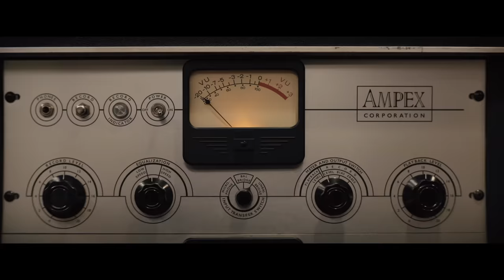RESPECT – Official Teaser Trailer (Universal Pictures) HD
DIRECTED BY: Liesl Tommy
WRITTEN BY: Tracey Scott Wilson
PRODUCERS: Scott Bernstein, Harvey Mason Jr.
EXECUTIVE PRODUCERS: Stacy Sher, Sue Baden-Powell, Aaron L. Gilbert and Jason Cloth
CAST: Jennifer Hudson, Forest Whitaker, Marlon Wayans, Audra McDonald, Marc Maron, Tituss Burgess, Saycon Sengbloh, Hailey Kilgore, Tate Donovan, Heather Headley, Skye Dakota Turner, and Mary J. Blige